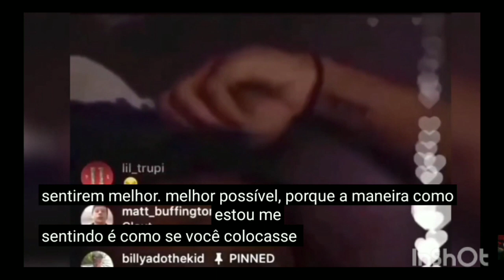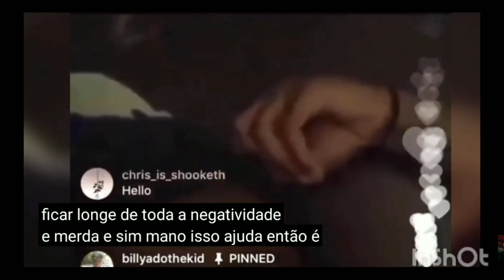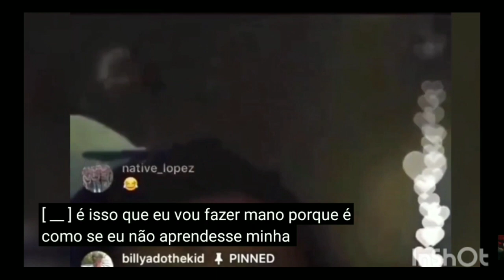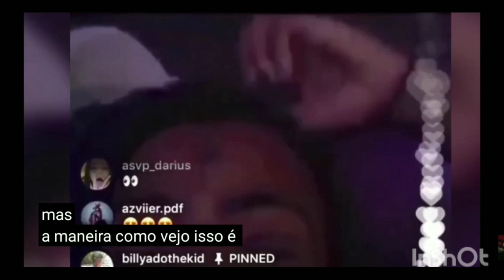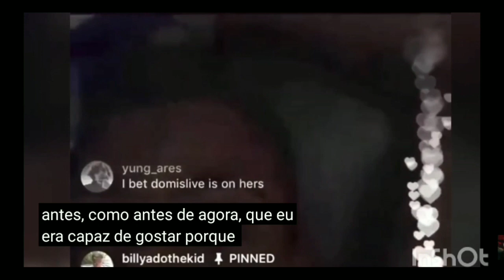XXXTentacion live no istagram com billyadot the kid